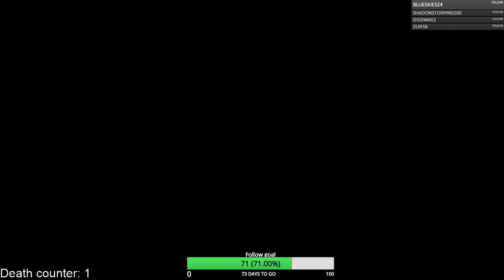Bloodborne full vod from twitch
My mic was muted for the whole stream except for the beginning
Stolen vod from my twitch channel: